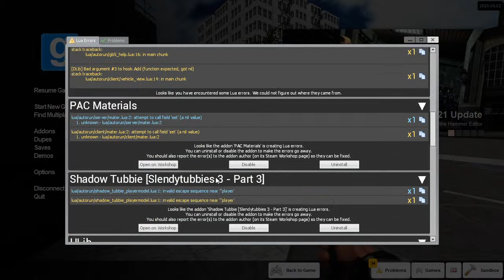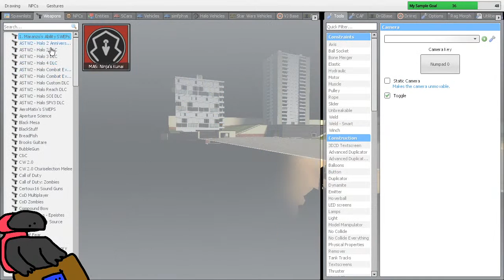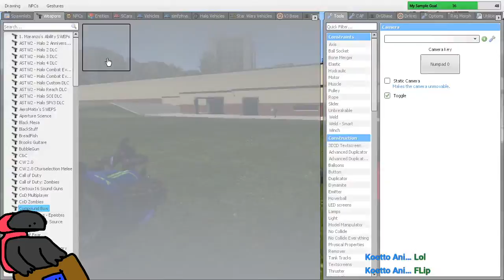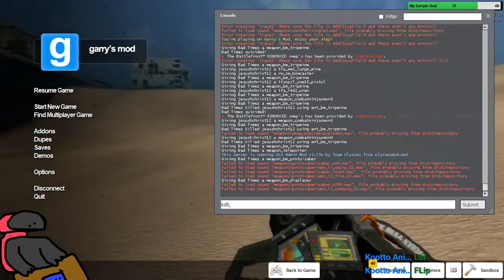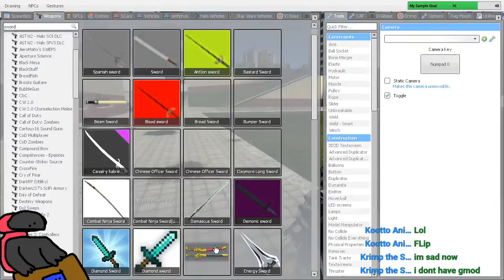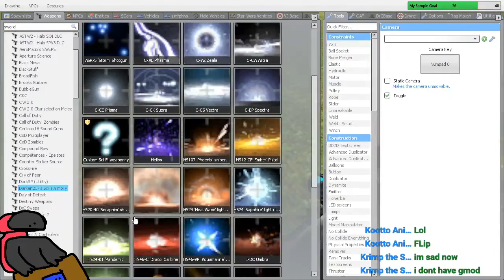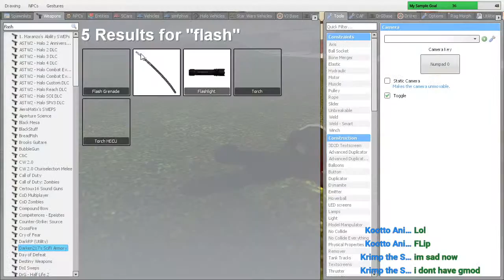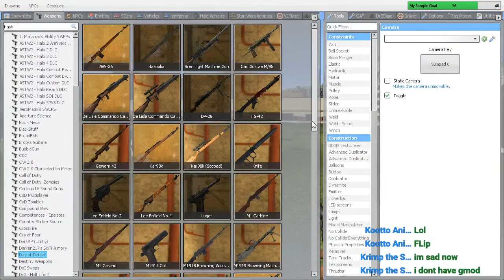garrys mod fuck around